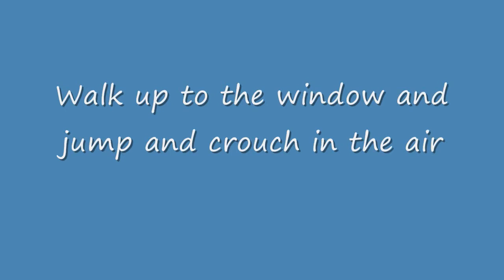(Wii) COD 5 - How to get in window at cliffside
This is how to get in window in one of the bunkers at cliffside,but i think it only works for the wii